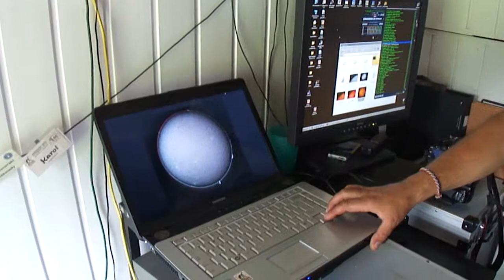OZMA XVII krótka wizyta u Karola Wenerskiego